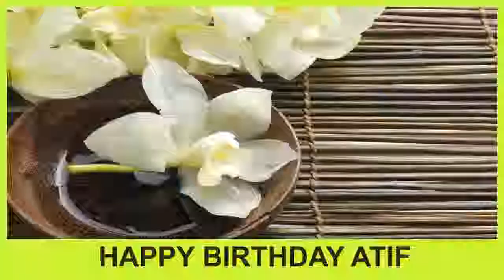Atif SPA - Happy Birthday